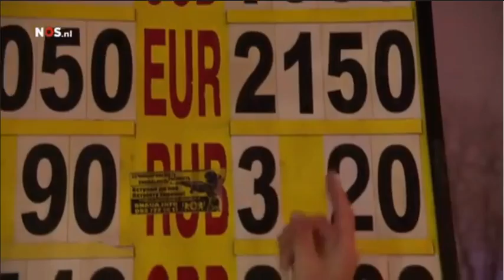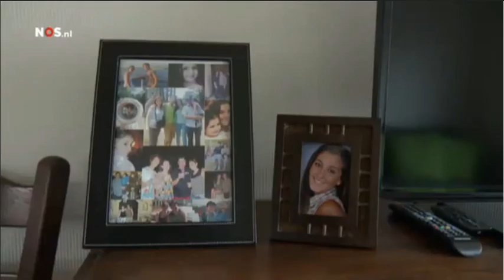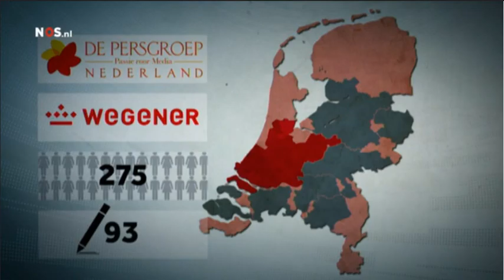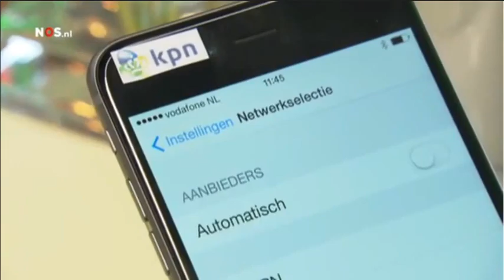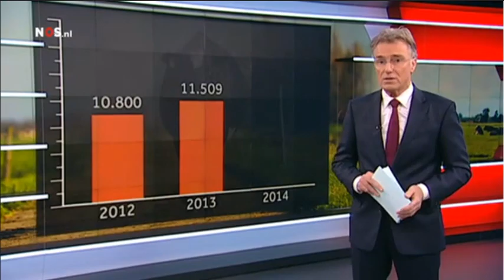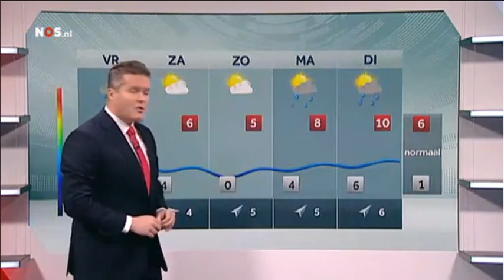NOS 8uurJournaal 11 12 2014